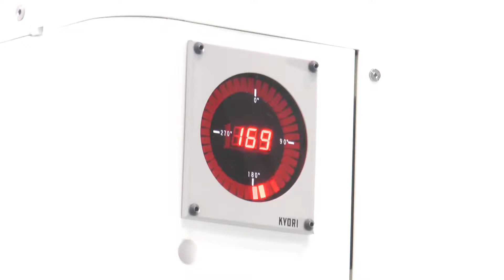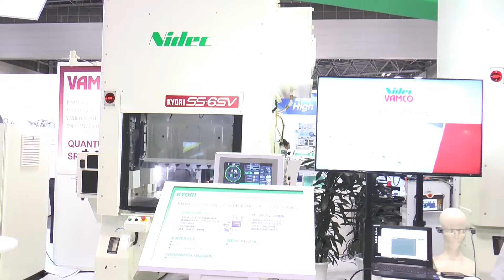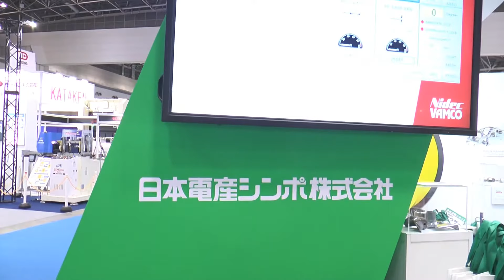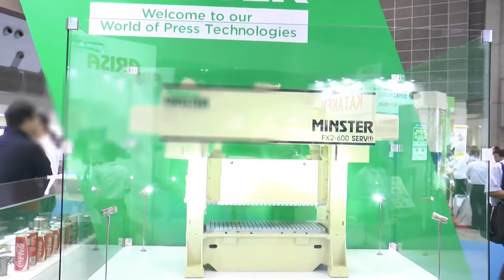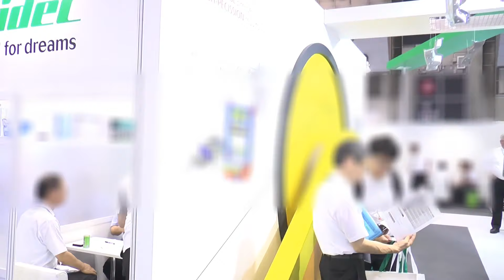MF-Tokyo2017 プレス・板金・フォーミング展出展(プレス機)【ニデックドライブテクノロジー】NIDEC DRIVE TECHNOLOGY 尼得科传动技术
2017年7月12日（水）～7月15日（土）、東京ビッグサイトにて開催された「MF-Tokyo 2017 第5回プレス・板金・フォーミング展」に出展致しました。
同展示会には4日間で3万人以上の来場者があり、
当社ブースにもたくさんの方々がお越し下さいました。
動画は展示会の様子（フルVer.）です。